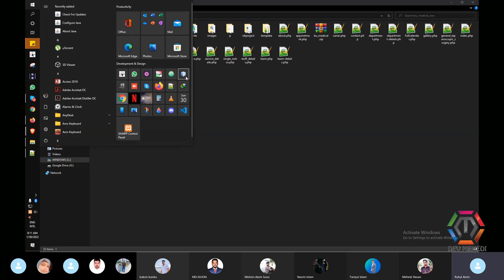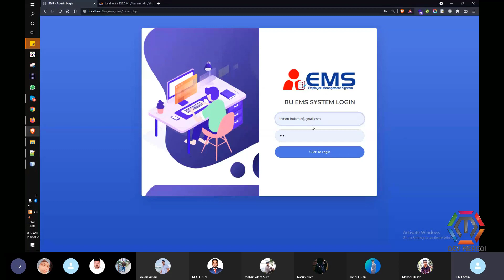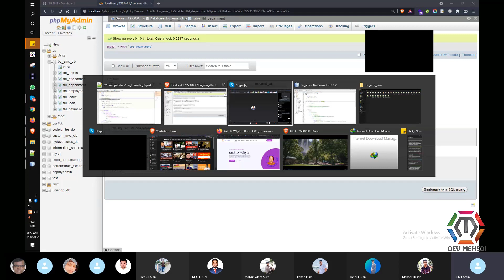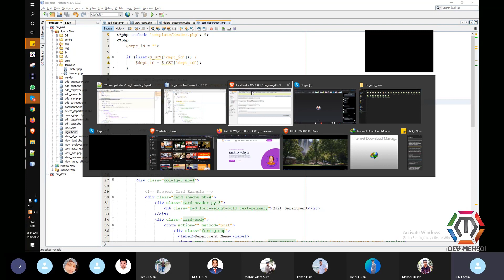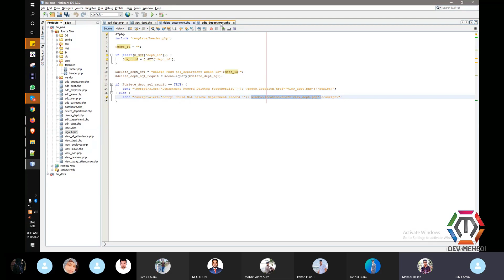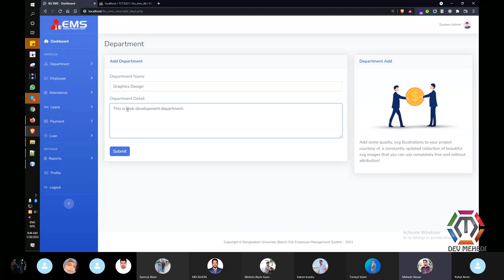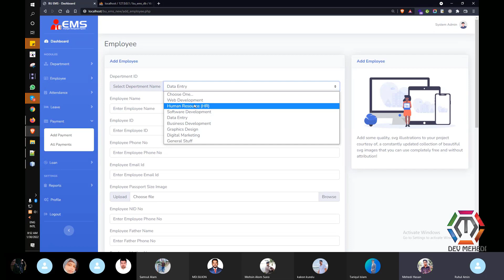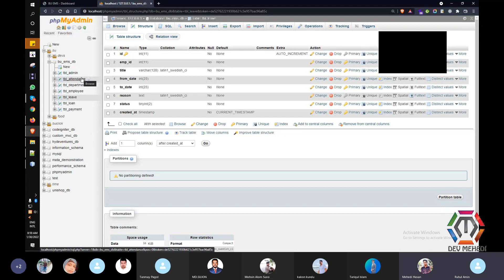PHP MySQL Full Project || Employee Management System || Part-1 || PHP MySQL Bangla Tutorial 2022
PHP MySQL Full Project || Employee Management System || PHP MySQL Bangla Tutorial 2022

 Employee management system is an application based system, having two applications developed, one for employers to manage employee details and another for employees to mark their attendance. Every organisation whether government or private uses an information system[2.] to store data of their staff.

আমার ভিডিও গুলো ফেসবুকে শেয়ার করে অন্যদেরও দেখার সুযোগ করে দিবেন | আশা করি আমার চ্যানেলটির সাথেই থাকবেন |